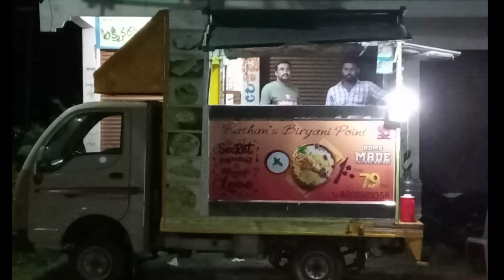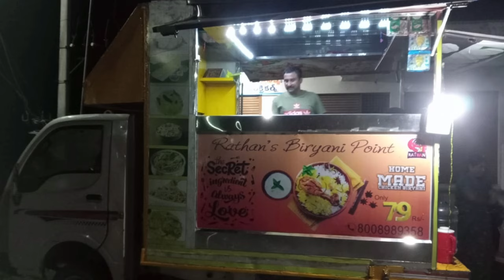Tata Ace Food truck||7416251636||mobile canteen||tiffin center||@govind vehicles